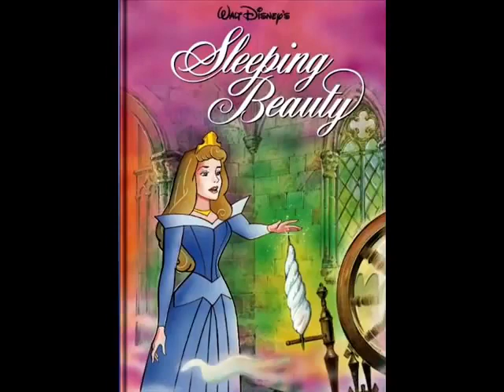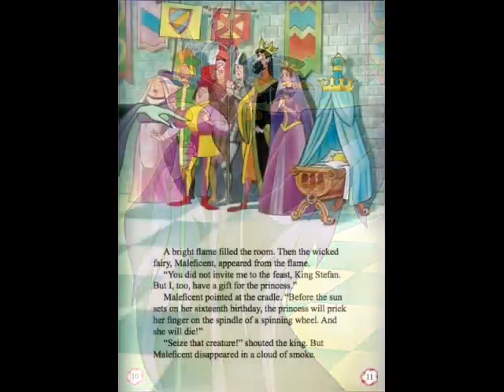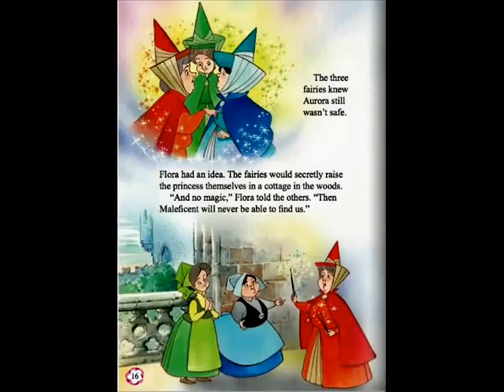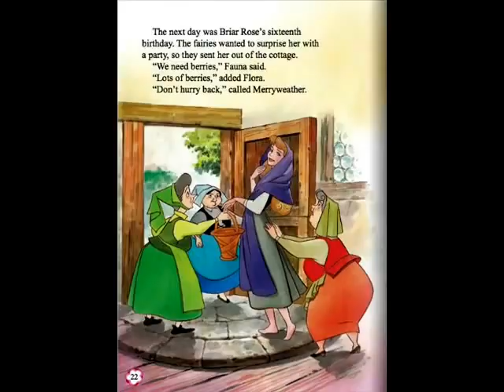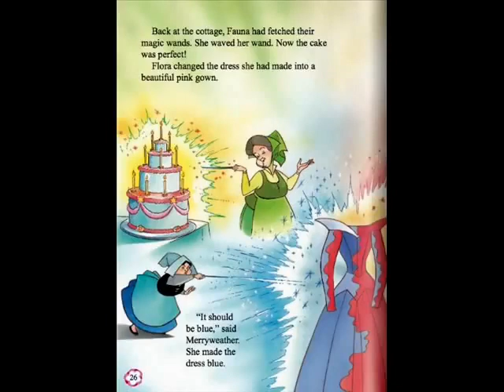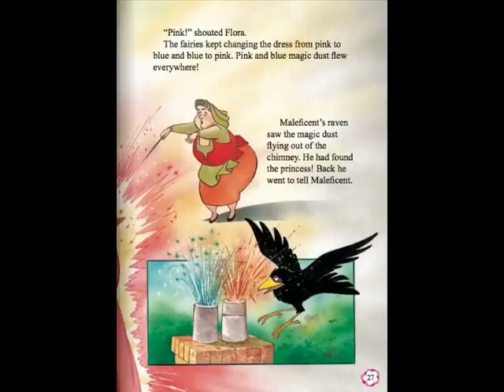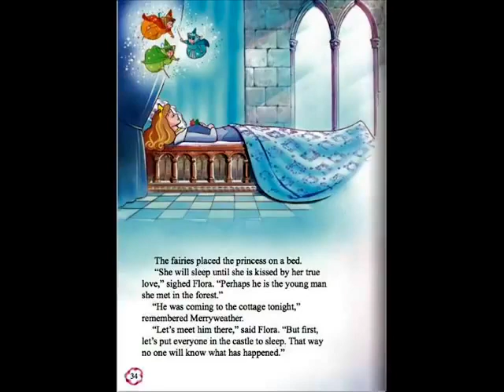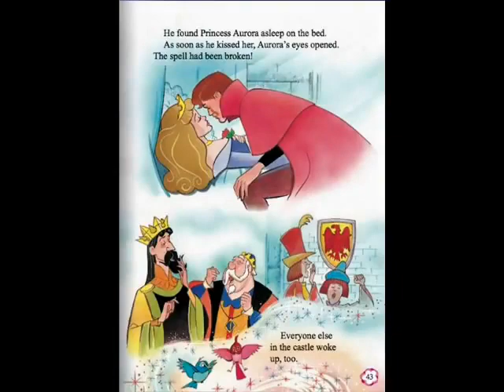Yuk tonton bedtime story' Disney sleeping beauty Cartun official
Yuk tonton bedtime story' Disney sleeping beauty Animalsmovies cartoons cartoonsmovies disney movie animal cartunofficial disney donal oggy #

Slepping beauty story' Disney